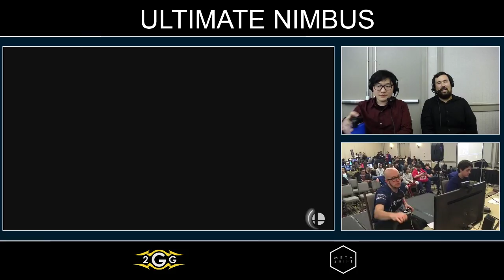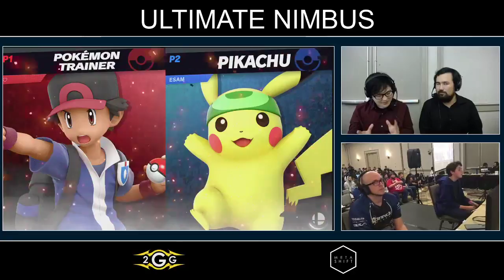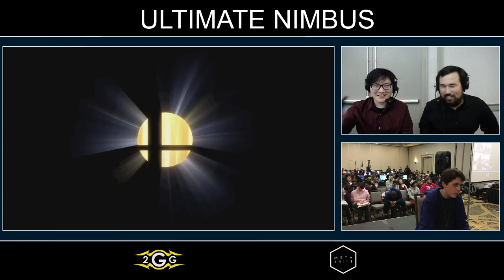Ultimate Nimbus - PG | ESAM (Pikachu) VS Pandarian (Pokemon Trainer) Top 8 - Smash Ultimate